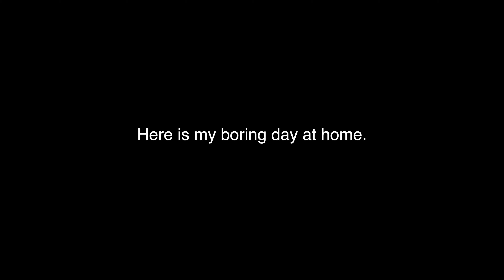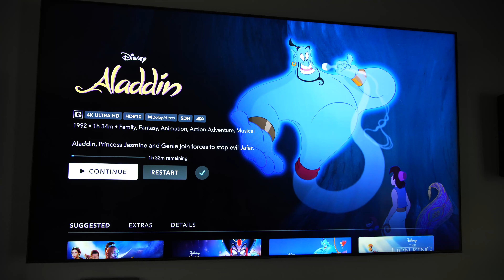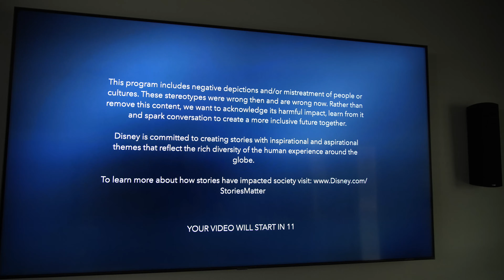Old Disney movies are kind of creepy..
Thank you guys so much for stopping by! I hope you enjoy the video, and pray it brought a bit of Joy Peace Laughter or Revelation to your day!
REMEMBER TO LAUNCH OUT into the deep today! Don’t just watch YouTube all day! Get out there, and explore Gods amazing creation! Get out of your comfort zone! Share the Love of GOD with a stranger. LAUNCH OUT INTO THE DEEP THINGS OF GOD!